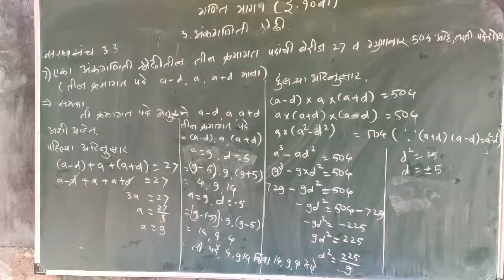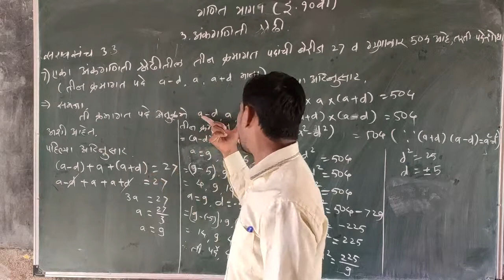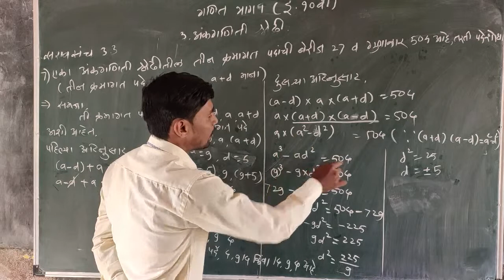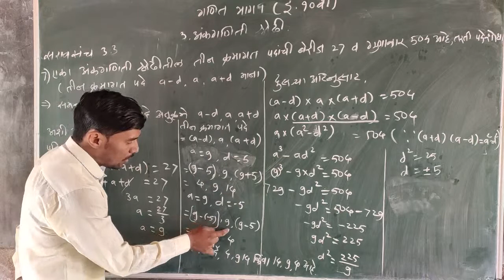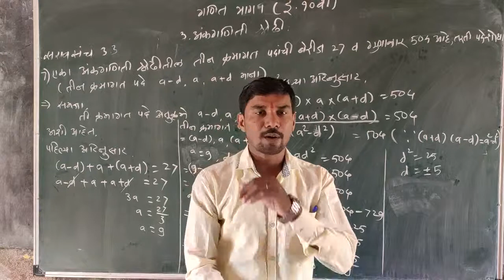इयत्ता दहावी गणित भाग १/अंकगणितीय श्रेढी/सरावसंच ३.३ प्रश्न 7